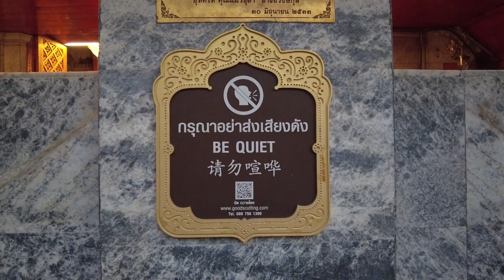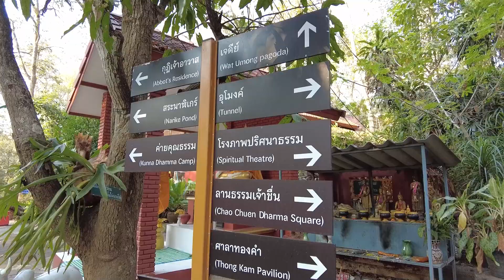Explore Chiang Mai with Ellpbry - Sunrise Temple Tour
Join us at 5 in the morning for a peaceful sunrise atop Doi Suthep! We also drop by Wat Pha Lat (a unique temple half-hidden on the slopes of Doi Suthep above Chiang Mai) and Wat Umong (a 700-year-old Buddhist temple  and is constructed of a series of tunnels)!

00:00 5am wake up call
00:25 Tour pickup
01:10 Doi Suthep
02:40 Sunrise!
04:11 Short story of my cracked toe
05:23 Wat Pha Lat
08:44 Wat Umong